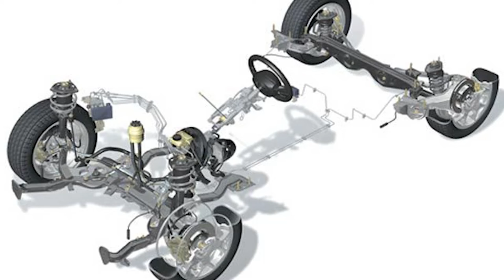What's the Difference Between a Shock and a Strut?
Becoming a pro at selling shocks and struts comes down to knowledge. But sometimes it’s a little tricky, because many of your customers might not understand the difference between shocks, springs and struts. So, let’s talk about what differentiates these parts, so you’ll be fully prepared the next time you get a question at the counter.